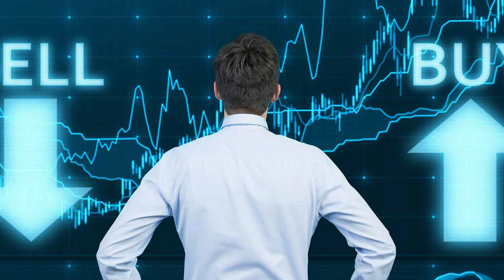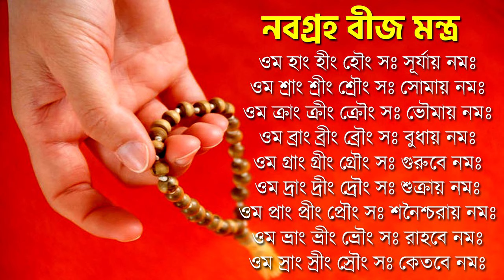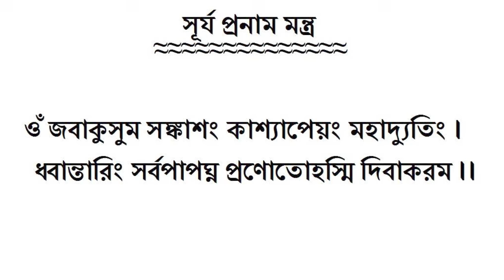ভাদ্র মাসে জন্ম হলে, সম্পূর্ণ ভবিষ্যৎবাণী - People Who Born on Bhadra Month - Whole Life Prediction